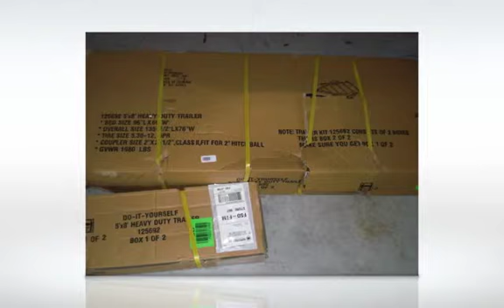Teardrop SD 480p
Teardrop camper build.
Woody
BenRoy shape